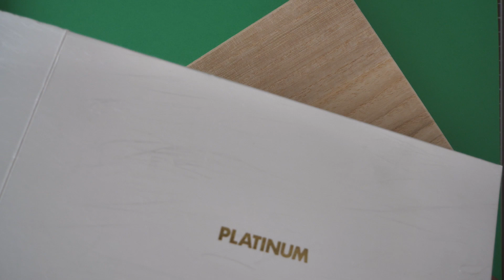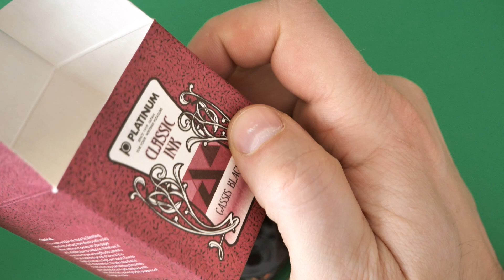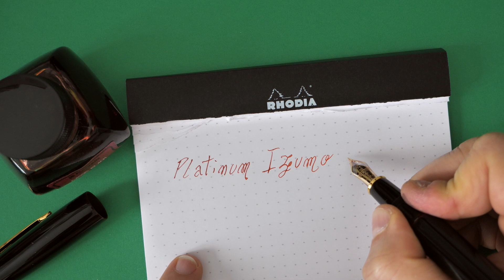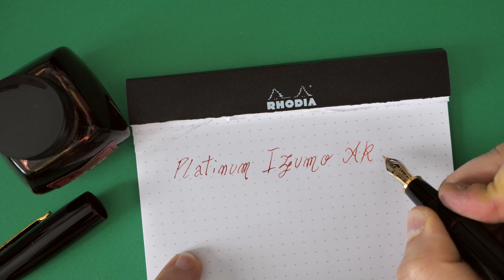Platinum Izumo Tamenuri Akatame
Vediamo insieme la Platinum Izumo Tamenuri Akatame con pennino 18kt a cartuccia converter e lacca Urushi.

We are going to see a Platinum Izumo Tamenuri Akatame with 18kt nib, cartridge/converter and Urushi lacquer.